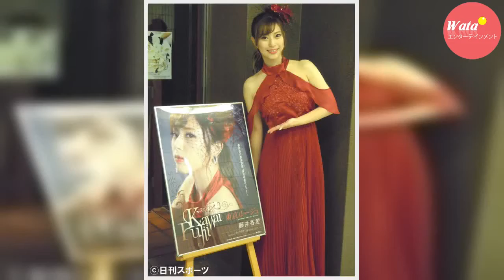29歳藤井香愛が歌手デビュー 過去つば九郎と共演 - 音楽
７月４日に「東京ルージュ」でデビューする新人歌手、藤井香愛（かわい＝２９）が２４日、大阪市内でデビュー・コンベンションを開催した。　印象的な低音とハスキーボイスで、デビュー曲など３曲を歌いあげた。遅咲きの新人は「２９歳で、デビューは早くないですが、その分どんな場面も対応できる。同世代にも聞いてもら...